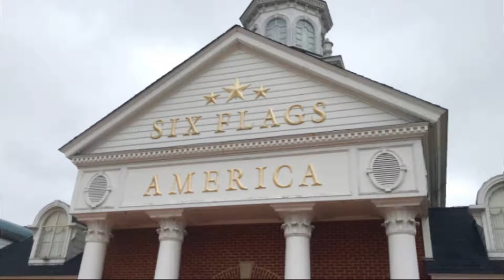Things I Want Six Flags Great Adventure To Do In The Future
In case you were curious why I came up with the idea for the B&M Dive Coaster I have a little treat here in the description Coaster Crusader came up with this idea